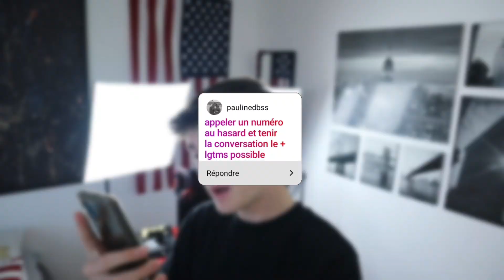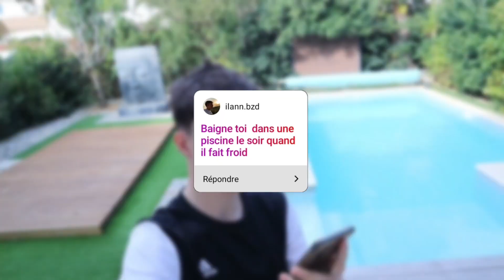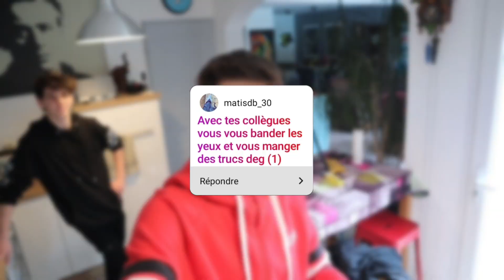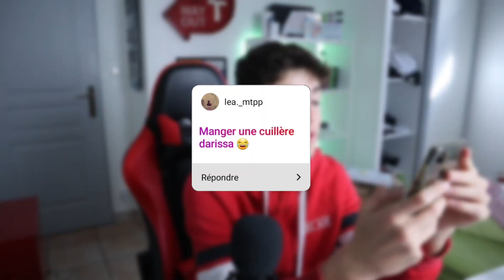JE REALISE VOS PIRES DÉFIS ! (c'était chaud mdrr)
Nouvelle vidéo dans laquelle je réalise vos pires défis, j'espère que cela vous a plu !
Dans cette vidéo j'ai goûter des trucs degueu, je me suis baigner dans l'eau froide et j'ai étais dans des situations gênantes😅

Des grosses vidéos arrivent sur la chaîne prochainement !